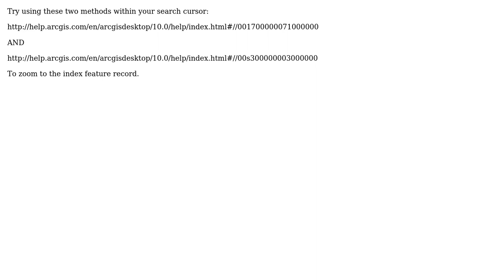GIS: Data Driven Pages and exporting PDF using Python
With thanks & praise to God, and with thanks to the many people who have made this project possible! | Content (except music & images) licensed under CC BY-SA | Music | Images & others | With thanks to user PolyGeo user Bilgehan Meral user artwork21 and the Stack Exchange Network Trademarks are property of their respective owners. You are responsible for your own actions.